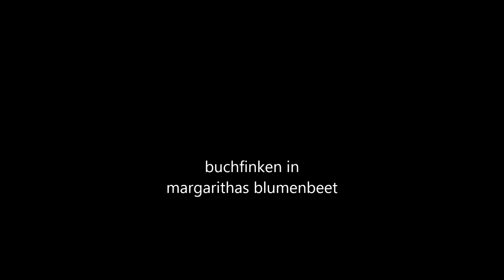kornblumen und buchfinken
buchfinken im blumenbeet von margaritha